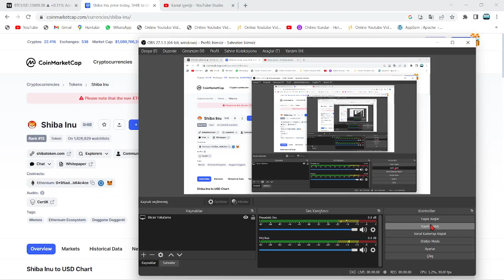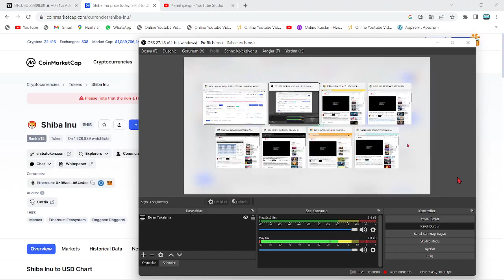YANILMAYAN UZMANDAN AÇIKLAMA!🚨"SHİBA 1 DOLAR OLACAK DİYENLERİ, ARKADAŞINIZ OLARAK KABUL ETMEYİN..!"🚨